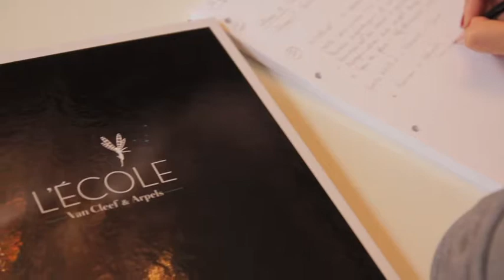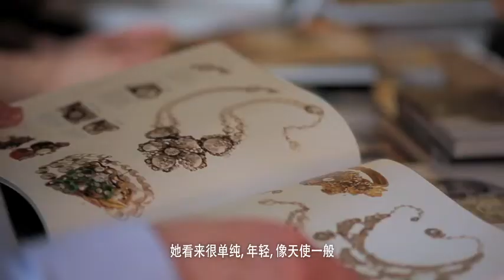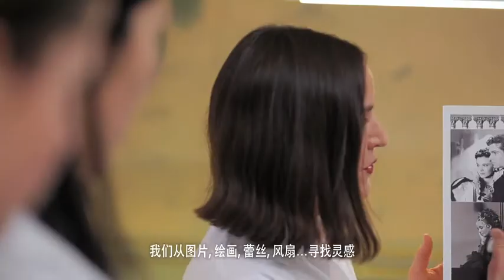Van Cleef & Arpels: Inside L'Ecole (ZH)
Maison Van Cleef & Arpels creates a school to share the expertise of craftsmanship and open the doors to jewellery excellence.

L'Ecole Van Cleef & Arpels is open to all those who love beauty, be it connoisseurs or professionals.